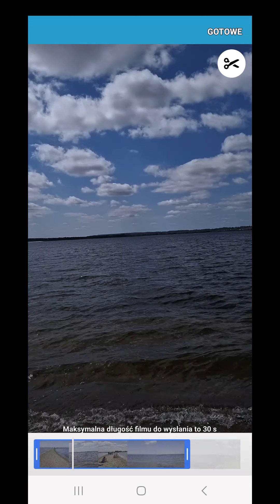Marsz Śledzia Rewa ostroga z Kuźnicy do Rewy 14 km zatoką pucką